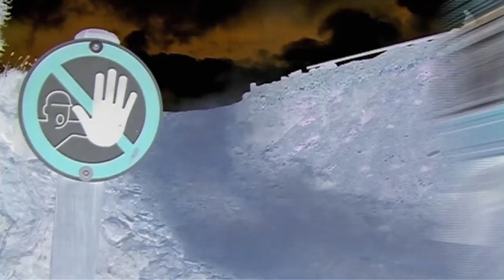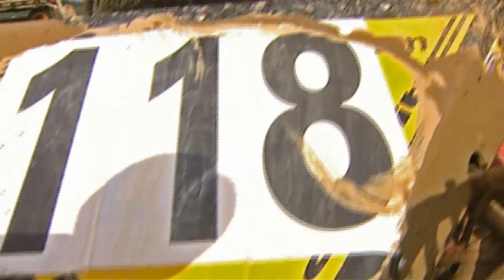Zocker im Real Life-Rennen - Welt der Wunder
Computerspiele sorgen für Diskussionen: Kritiker machen sie verantwortlich für Gewalttaten, Spielefans hingegen lieben das stundenlange Zocken. Zudem werden die virtuellen Spiele immer realistischer. Wir zeigen, wie ein Computerspiel entsteht und wie es sich auf unser Gehirn und unser Vorstellungsvermögen auswirkt. Außerdem: Können Computerspiele tatsächlich zur Heilung von Suchtkrankheiten und Phobien beitragen?

Welt der Wunder TV sendet auf Kabel Deutschland digital, ASTRA 19,2° Ost, Entertain (Kanal 89), Zattoo & im Live Stream über die Welt der Wunder TV Apps für iPhone, iPad, Android Smart TV sowie